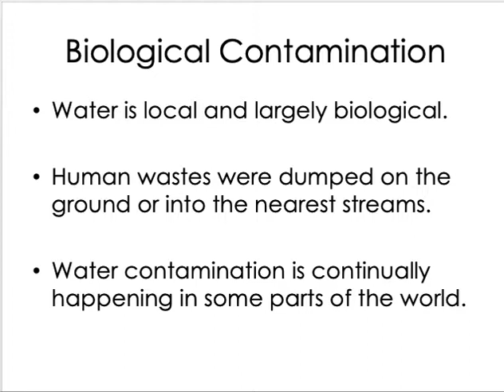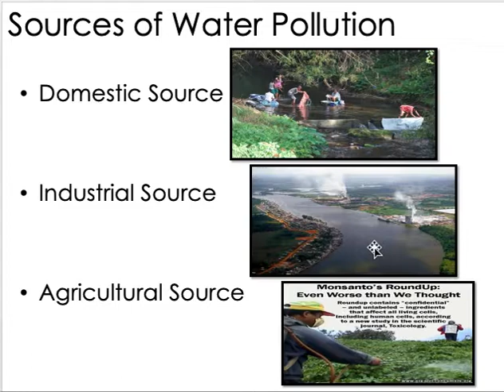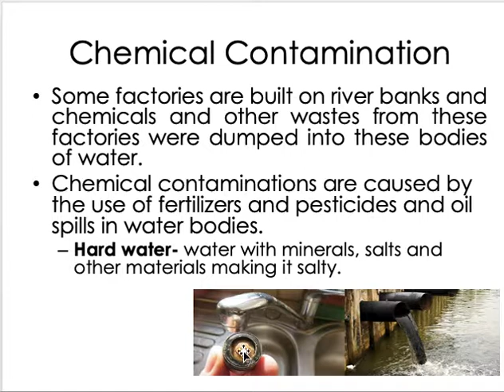Water Management Part 2